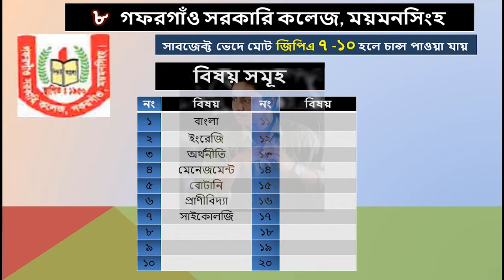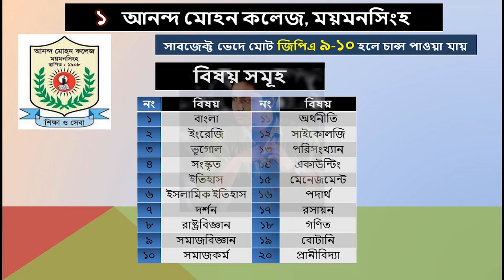Top College list in 2022.Top 10 National University College in mymensingh Division .NU Admission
Top College list in 2022.Top 10 National University College in Bangladesh  2022. NU Admission in mymensingh  Division College

how to apply honours 1st year  admission form fill up 2022. National University honours admission form fill up.honours 1st year form fill up notice 2022.
Honours 1st year form fill up 2022 will start from March. Honours 1st year is the final step of every student who studied in the undergraduate course in honours of National University Bangladesh. A few days ago in January 2022, Honours 1st year result published. According to the system of National University in Bangladesh after publishing results, they issue honours 1st year form fill up in their official website NU.ac.bd. But this year suddenly vacation come for that all the office of Nu are switched off. Nu can’t maintain their regular schedule. For that, they delayed publishing Honours 1st year form fill up 2022 notice.

Honours 1st Year Form Fill 2022
start date : 22 May 2022
end date: 9 June 2022
fee: 250 tk

We are going to tell you the correct date of honours 1st year form fill up 2022. Honours 1st year form fill up 2022 will start from 13th February, and it will continue to almost one month. The last date of filling honours 1st year form is 2nd March 2022. It is a long term process by National University Bangladesh. The most important date of honours form for 1st year given below: